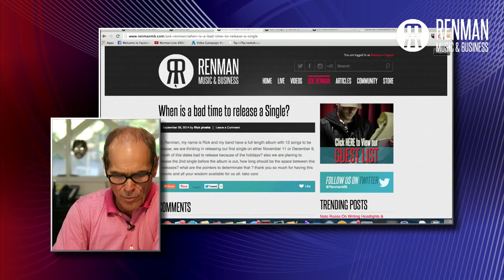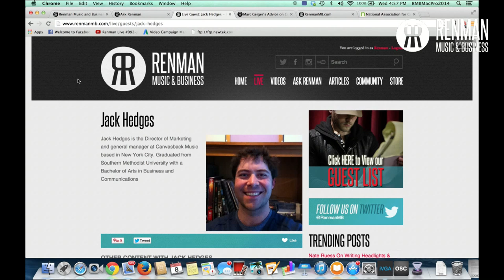What's the Best Time To Release a Single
to sign up for a FREE DEMO of the Renman U course!

RMB member Rick Pivetta wanted some advice on when the best time to release a single is.

If you are serious about a career in the music biz check out our new interactive online course Renman U Insider's Guide to Today's Music Business This course is for any person who aspires to a career in the music business as an artist or music professional. In it I'll explain in a practical way all the key areas of today's music business including making music, music publishing, record labels, touring, building a professional team, marketing and promoting your music, and understanding the key points in band agreements, record deals, publishing deals, managers, and management contracts. I'm also going to talk about what it takes to get your head in the right place to do something great in this business

If you're looking to do something great in today's music business than RenmanMB is for you! With over 100 live shows and 500+ videos, we're talking with the smartest, most talented artists and music professionals about today's music business.

"renman" "renmanu" renmanmb "steve rennie" "manager" "band" "music" "music industry" "music and business" "renman music and business" "how to" business "indie music" musicians "rock music" label "record label" YouTube "YouTube music video" "A bad manager is worse than no manager at all" -Renman